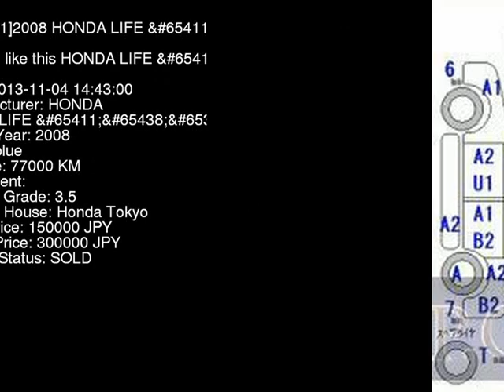2008 HONDA LIFE JC1 - Japanese Used Car For Sale Japan Auction Import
2008 HONDA LIFE  JC1 - Japanese Used Car For Sale Japan Auction Import JC1,HONDA,LIFE,jdmvip,vip,jdm,cars,japan,jdmvip.com,japanesecars,usedcars Japanese Used JDM Car For Sale At Auction in Japan for Import